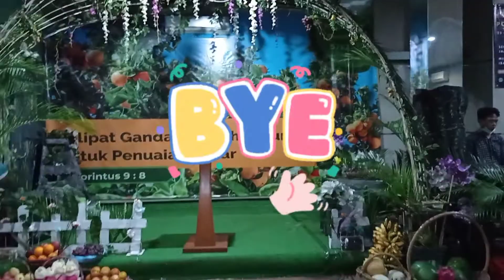Proses membuat dekorasi bambu sederhana#dekorasiindoor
Video dekorasi bambu sederhana ada di video sebelumnya,dan ini adalah video proses pembuatannya secara singkat...